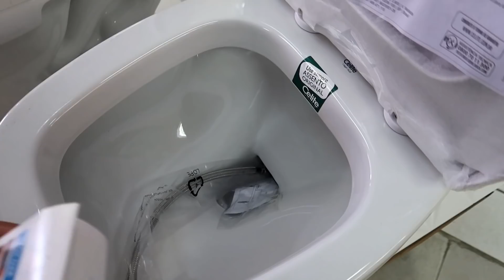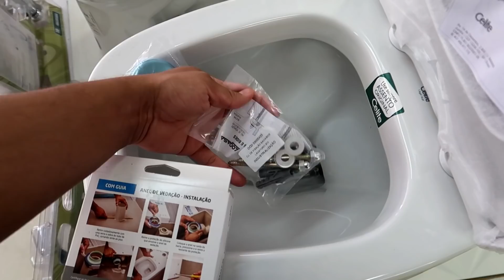TIVE QUE COMPRAR DE ÚLTIMA HORA!! + TERMINOU TODO O CONTRA PISO DE BAIXO - FICOU MUITO LINDO😍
Quer enviar Presentes ou Falar sobre Parcerias.??